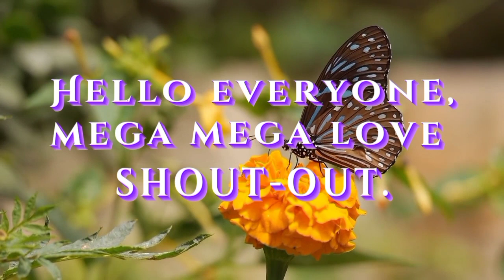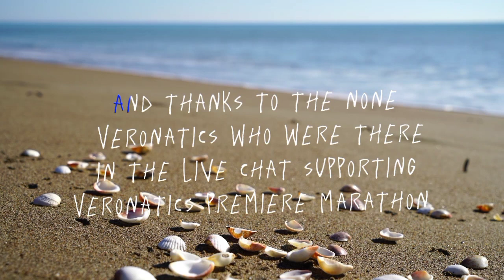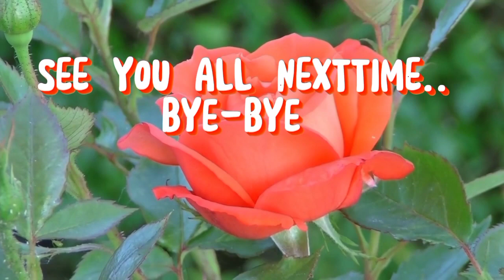MOTHER AND DAUGHTER MOMENTS | JUST TWO OF US IS ENOUGH 😂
Hello everyone,Welcome to my yt channel as my gratitude to all my Subscriber,i will do my best to share all to you my Vlog such as mix GIST,,FAMILY,,LIFESTYLE. and hope you like my simple content...Your truly Josephine tablatin is here to takes return to your support,Thank you ❤😘